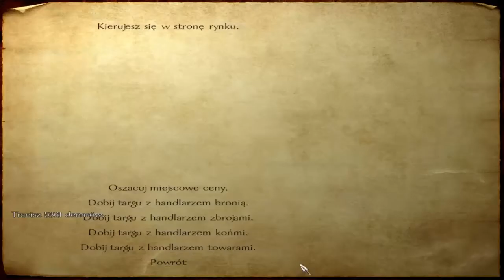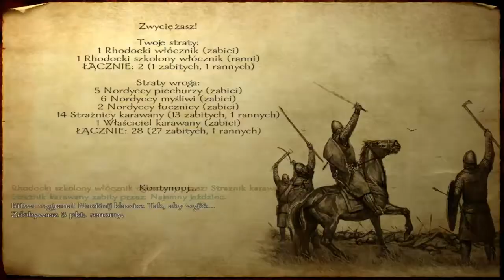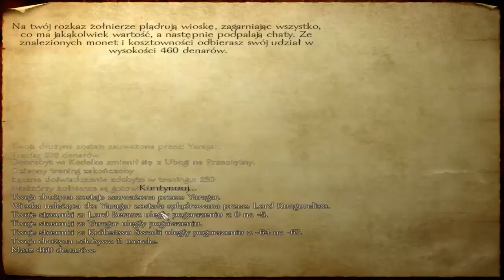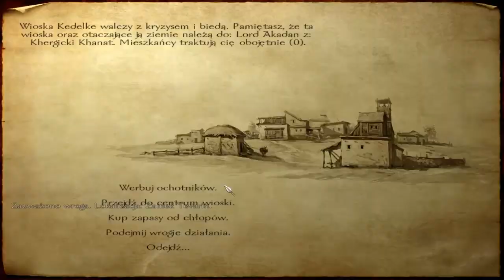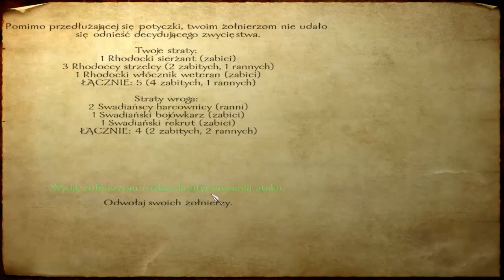Mount & Blade - Odcinek Trzynasty - Założyłem konia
Jeśli chcecie live z M&B piszcie! :D

Debiutancka produkcja niezależnego tureckiego studia TaleWorld łącząca w sobie elementy gier akcji, RPG oraz strategii. Struktura rozgrywki jest w przeważającej mierze otwarta. Autorzy przygotowali sporych rozmiarów fantastyczną krainę zwaną Caldaria i tylko od nas zależy co w niej będziemy robili. Mocną stroną gry jest rozbudowany system walki, obejmujący zarówno szermierkę i łucznictwo, jak również ich wersje na koniu.